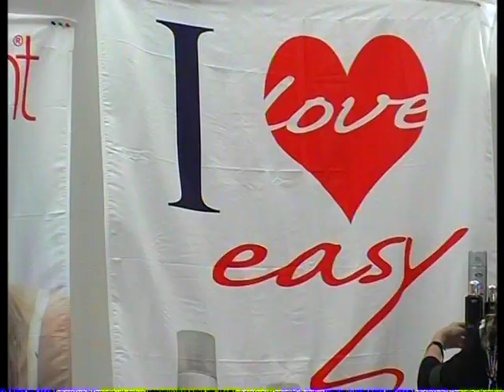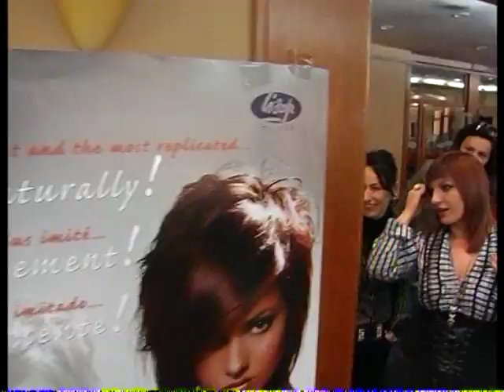Seminar LISAP in Kosova(Prishtina)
LISAP seminar in Kosova (Prishtina)